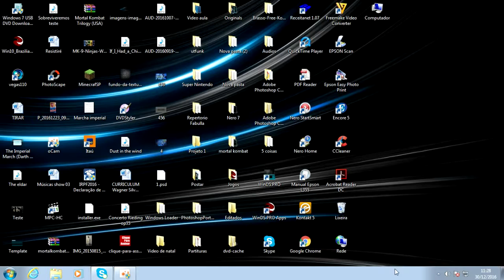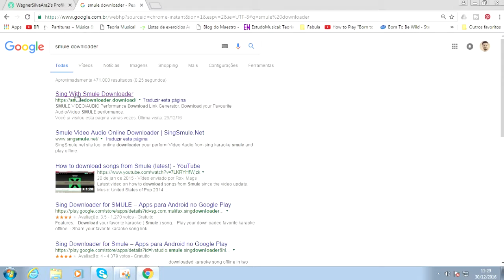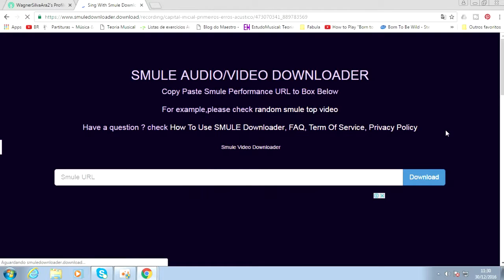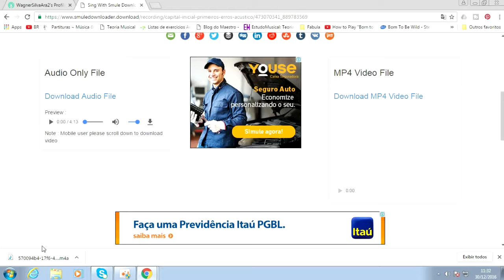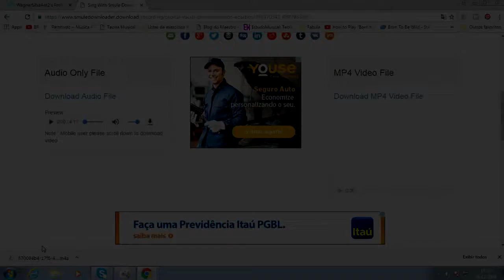Como baixar seus vídeos do Smule de um jeito mais fácil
Já tentaram baixar seus vídeos so Smule?Um processo complicado, não é mesmo?Nesse vídeo mostro um jeito fácil de você baixar seus vídeos.Se curtir essa dica deixe seu like, se inscreva no canal e compartilhe com seus amigos.Um abraço a

todos!!